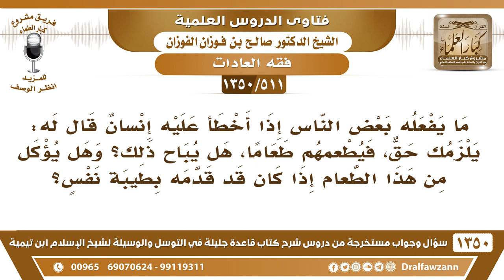[511 /1350] ما حكم ما يفعله بعض الناس إذا أخطأ عليه آخر قال له يلزمك حق، فيطعمه الطعام؟ صالح الفوزان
-[511 /1350] السؤال: ؛ ما يفعله بعض الناس إذا أخطأ عليه إنسان قال له: يلزمك حق، فيطعمهم طعامًا، هل يباح ذلك؟ وهل يؤكل من هذا الطعام إذا كان قد قدمه بطيبة نفسٍ؟
 الجواب: تقول: إنه ملزم وكذا، أظن هو ما يجوز ما يحل، أما إذا قدمه بطيبة نفس، فلا مانع من ذلك من غير إلزام.
للاشتراك في قناة الشيخ صالح الفوزان
أسئلة وأجوبة من شرح قاعدة جليلة ( 1350 ) مقطع

للاستفسار والإقتراحات والدعم
رئيس الفريق
لمشروع كبار العلماء